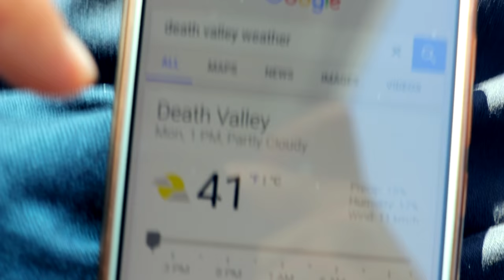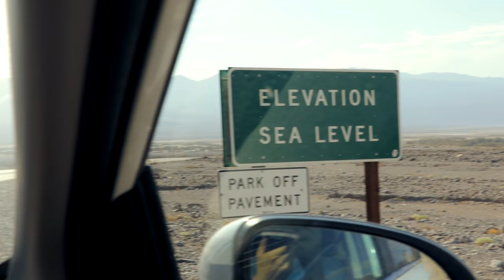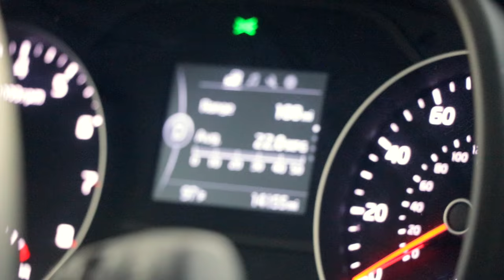Death Storm in Death Valley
A short movie/travel blog I made from the 3200+ mile roadtrip BK and I went on in September 2017.
As we were driving from Las Vegas to Bakersfield in California we got caught in an intense storm in the middle of Death Valley.